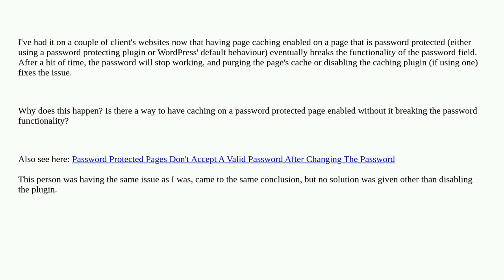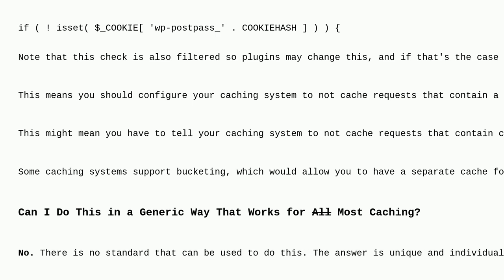Wordpress: Why does enabling caching break password protected pages? Is there a way around this?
Why does enabling caching break password protected pages? Is there a way around this?

A special thanks goes out to the awesome community

  password cache